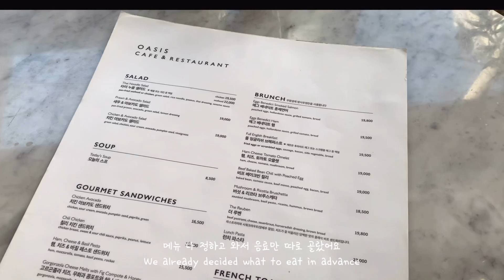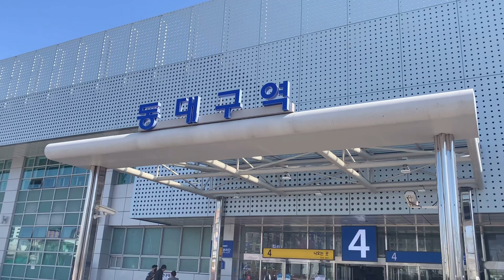(Eng) VLOG. 연세대학교 대학원생 먹기만하는 브이로그 🐰 경복궁 할매입맛 카페 내자상회/ 청담 미엘/ 오아시스 팬케이크/ 메종키츠네 셔츠 쇼핑/ 대구 당일치기 여행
안녕하세요~ 날씨 많아 추워졌죠... 그래서 그런지 요즘 달달한 음식이 엄청 땡기네요 ㅎ
월동준비? 하나봐요. 오늘도 먹기만 하는 브이로그 즐겁게 시청하세용 ❤️

Hi everybody~ The weather in Korea is getting so cold... Maybe that's why I am eating a lot of sweet food for the moment hahah ( finding excuses ☺️)

edited with VLLO & VITA
sound: